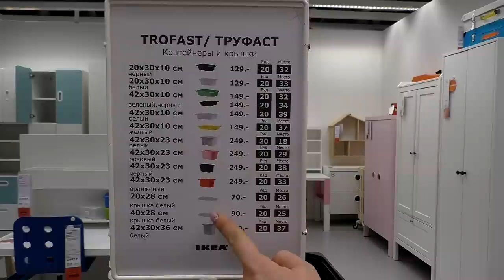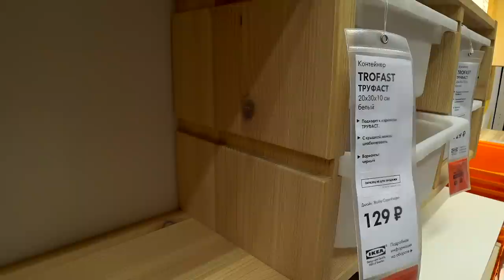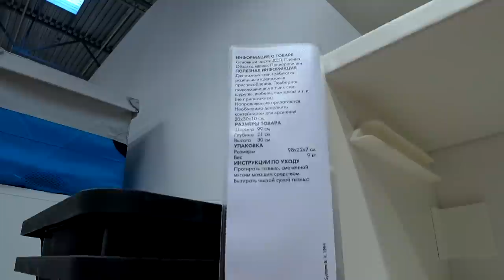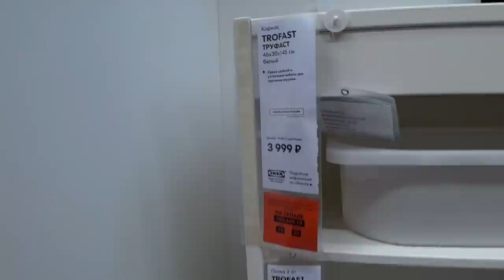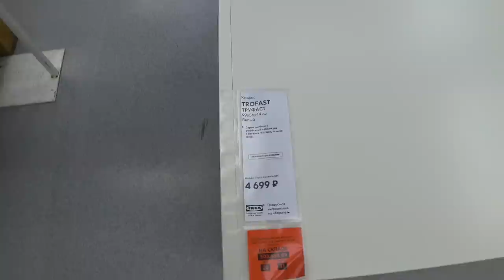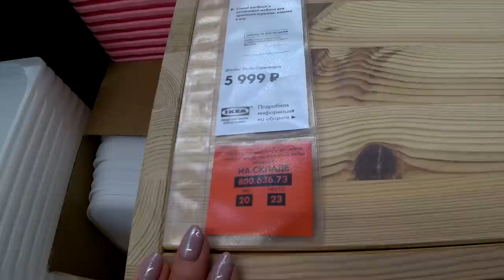ТРУФАСТ серия для хранения игрушек ИКЕА. Детальный обзор системы хранения.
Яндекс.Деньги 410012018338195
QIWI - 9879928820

430003 республика Мордовия. город Саранск. ул.Большевистская 85
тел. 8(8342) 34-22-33